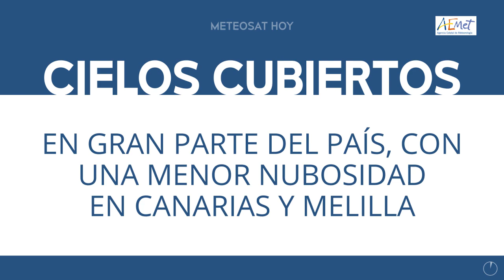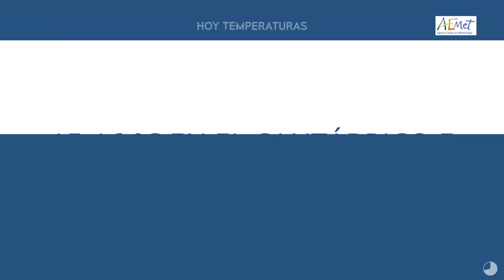ElTiempoEnTitulares 👉29-03-2022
FelizMartes. Aquí tienes ElTiempoEnTitulares 👉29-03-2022